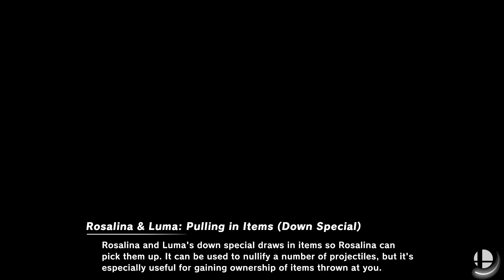Super Smash Bros. Ultimate - Super Mario, EarthBound, Kirby & DLC Team Ups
15 Stock Team Battle
Stages: Mementos and Spiral Mountain
Red Team: Mario, Lucas, Kirby and Banjo & Kazooie
Blue Team: Luigi, Ness, Meta Knight and Joker
Team Attack: On

Requested by Joshua Calumaya